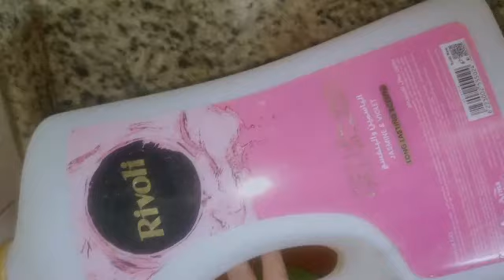طريقه عمل الصابون السائل بريل المواعين فالبيت رغوة وريحه وتوفير